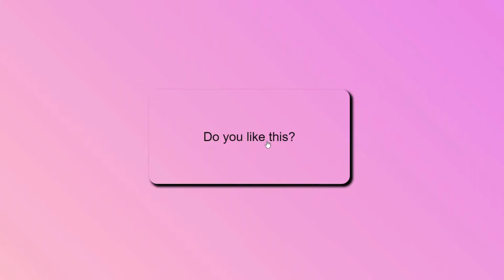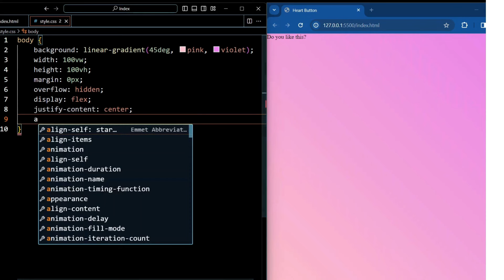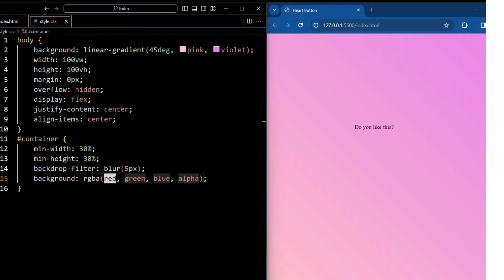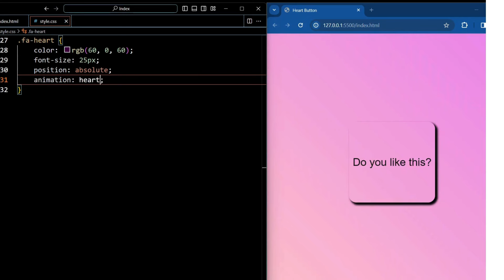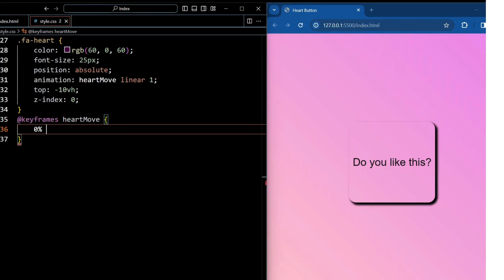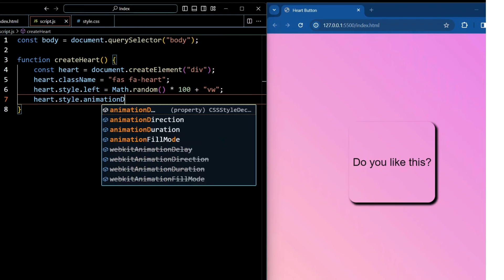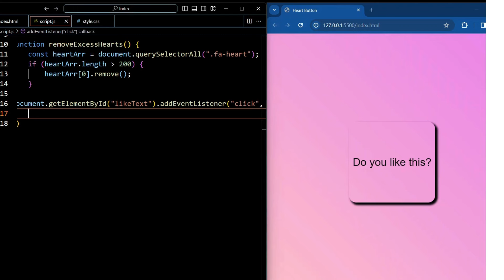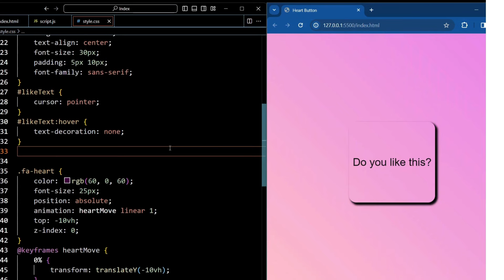Heart Animation In HTML CSS and JavaScript | JavaScript Click Animation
In this video we'll show you how to create a Heart Animation In HTML CSS and JavaScript . Creating a heart animation is like bringing a drawing of a heart to life on a screen.  For simple pulsating or bouncing effects, you can create individual frames of the heart at different stages of movement.